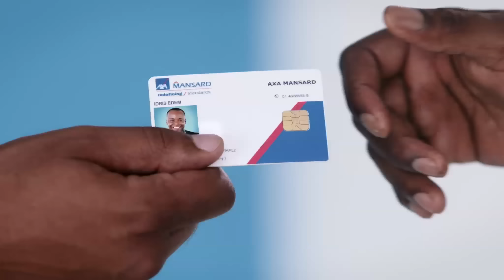AXA Mansard Health – The Queue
AXA Mansard launches the first ever Health Insurance (HMO) TVC in Nigeria.
With AXA Mansard, you are guaranteed access to quality and prompt healthcare services in over 800 hospitals worldwide, including pre-booking services, access to overseas care on local plans, international evacuation, customized benefits and a 24/7 call centre.